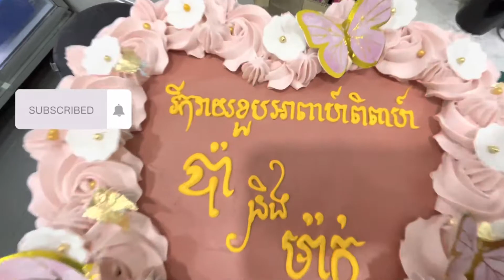Fondant cake and cream cake so beautiful ❤️ ( នំខេកស្ករ និង នំខេកគ្រីម ស្រស់ស្អាត)Ep:10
🎂អាចកម្មង់នំខេកបាន គ្រប់ម៉ូត ❤️